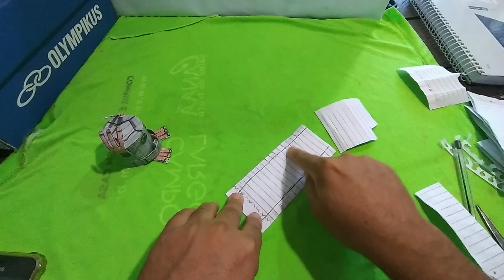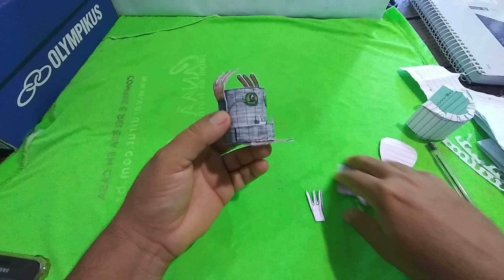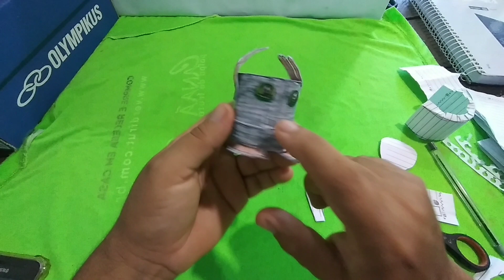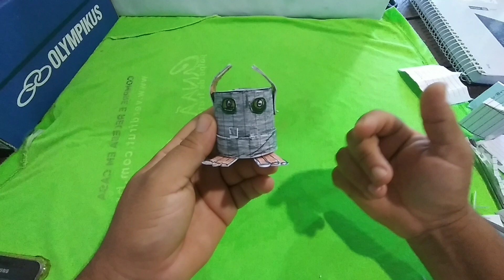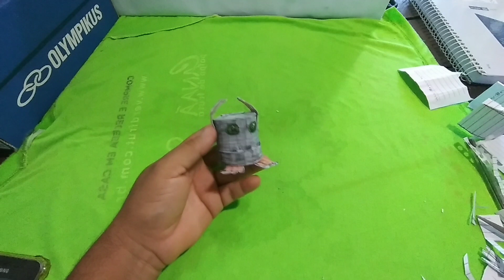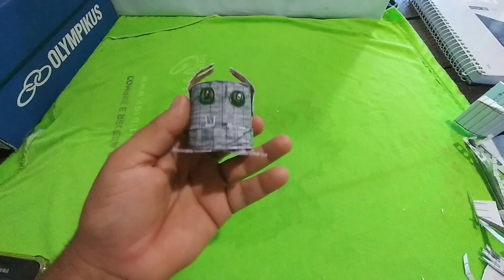como fiz cabeça dura my singing monsters boneco de papel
nesse video estou mostrando um boneco de papel cabeça dura  singing monstrs até o próximo vídeo se Deus permitir